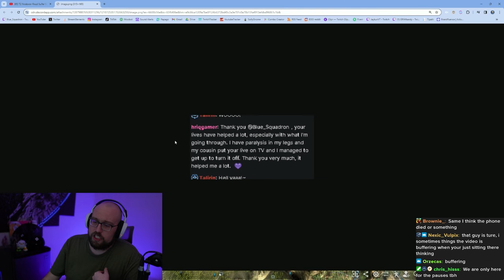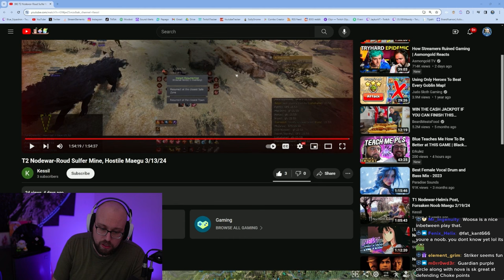Everybody makes mistakes | PvP VoD Review T2 50 man 1v1 - Hostile vs Ingiom - Maegu PoV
Stream Schedule (CST):
Monday: 5pm-12am
Tuesday: 5pm-12am The Old Moon Podcast & Patch Note Rundown
Wednesday: OFF
Thursday: 5pm-12am
Friday: 5pm-12am
Saturday: 5pm-12am
Sunday: OFF